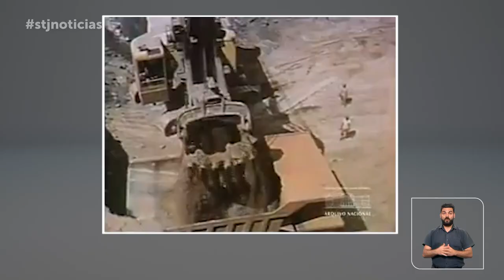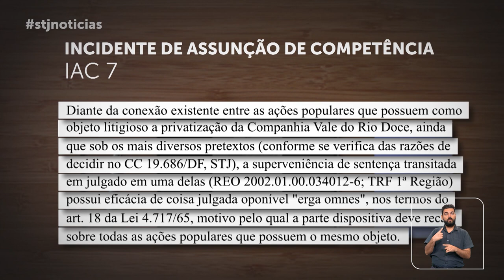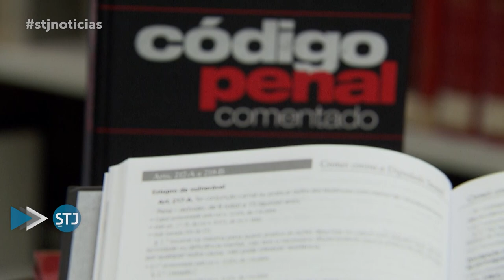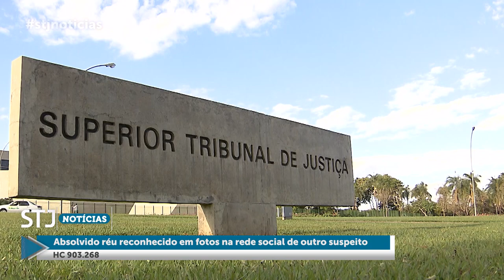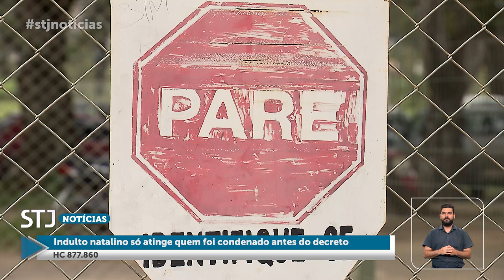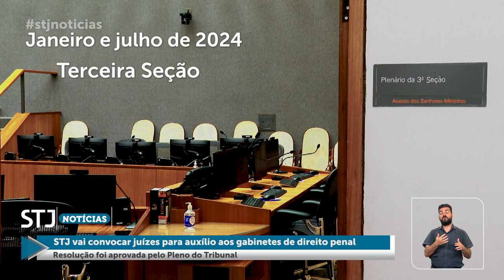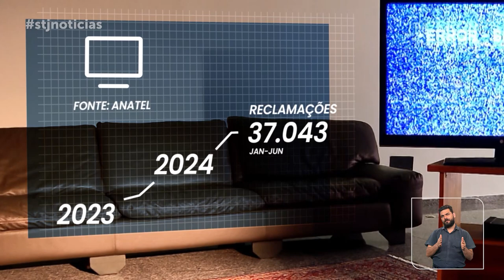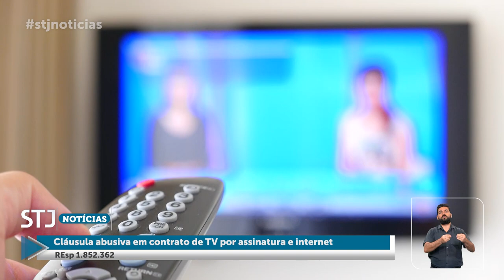STJN nº 422: Decisão que manteve privatização da Vale tem eficácia sobre todas ações semelhantes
A nova edição do programa STJ Notícias, que vai ao ar nesta terça-feira (17), destaca o julgado em que Primeira Seção do Superior Tribunal de Justiça (STJ), sob a sistemática do incidente de assunção de competência (IAC 7), decidiu que o julgamento do Tribunal Regional Federal da 1ª Região (TRF1) que rejeitou pedidos de reversão da privatização da Companhia Vale do Rio Doce (atualmente, Vale S.A.), ocorrida em 1997, tem eficácia sobre todas as ações populares relacionadas ao tema.
Outro julgamento abordado resultou no entendimento firmado pela Terceira Turma de que são abusivas as cláusulas dos contratos de TV por assinatura que, mesmo diante de caso fortuito ou de força maior, impõem ao consumidor a responsabilidade total pelos danos causados aos equipamentos fornecidos pelas operadoras.
O programa traz, ainda, a decisão em que a Sexta Turma anulou o julgamento que havia absolvido policiais militares acusados de tortura em Minas Gerais. O colegiado determinou a realização de novo julgamento, para que o Tribunal de Justiça de Minas Gerais (TJMG) considere provas que não foram analisadas na decisão anterior.
Produzido pela Coordenadoria de TV e Rádio do tribunal, o STJ Notícias será exibido na TV Justiça nesta terça-feira (17), às 13h30, com reprise no domingo (22), às 18h30.